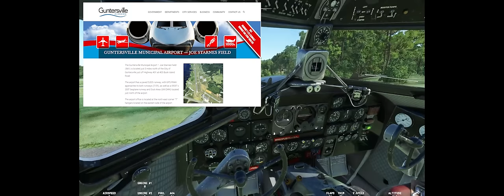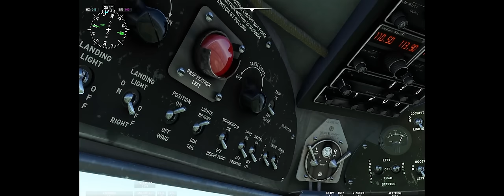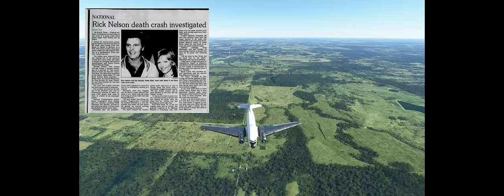Rick Nelson Plane Crash Story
Rick (Eric Hilliard)  Nelson was an American musician and actor. He starred alongside his family in the radio and television series The Adventures of Ozzie and Harriet. Rick had a long and successful career as a successful recording artist. On December 31, 1985, Rick Nelson died when his Douglas DC-3 aircraft crashed outside De Kalb, Texas. Seven people were killed in the crash.  This video tour discusses Rick's career, his final days and the crash.